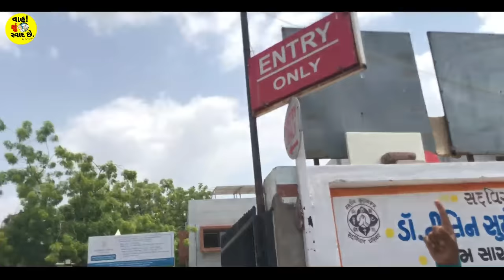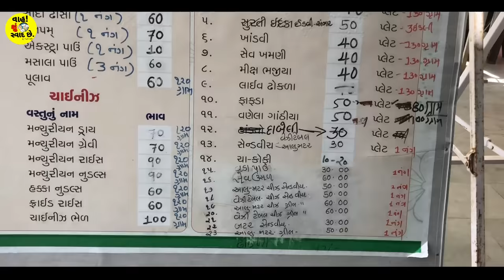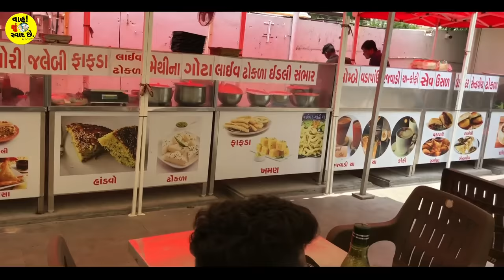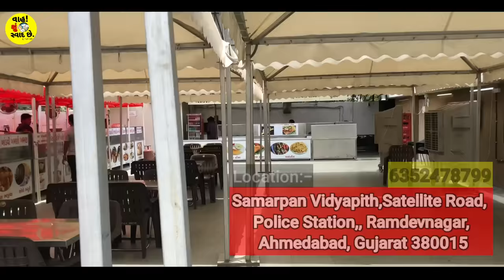પગ મુકવાની જગ્યા નથી હોતી અહીંયા ||અનલિમિટેડ શુદ્ધ ગુજરાતી થાળી || Unlimited Gujarati Thali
અહીંયા તમને અનલિમિટેડ શુદ્ધ ગુજરાતી થાળી મળી જશે .જો તમારે પણ શુદ્ધ અને સાત્વિક થાળી જમવી હોય તો પોહચી જજો

Recently Uploaded video 👇👇
એકાઉન્ટસ ની જોબ છોડી ને BCA CHAILWALI બની...
બીજા વિડીયો👇👇👇👇

😱records breke thali in Ahmedabad

ભાવનગર નું સૌથી સસ્તી અનલિમિટેડ ડીશ

💌ફક્ત 80 રૂપિયા મા અનલિમિટેડ જમવાનું

5 Gujarati Thali In Ahmedabad |
Best Gujarati Thali In Ahmedabad | Unlimited Premium Thal | 2023- YouTube
Unlimited Thali  Kathiyawadi Food Tour with ...
Vintage Gujarati Thali in Ahmedabad with Veggiepaaji |
The BIGGEST Thali in Ahmedabad - GUJARATI HERITAGE THALI 25+ ...
UNLIMITED Gujarati Thali At Rs 79/
Sabse Mehengi Thali in Ahmedabad |
Unlimited Gujarati Thali | Famous Gujrati Thali in Ahmedabad | Mango Rass of ...
Gordhan Thal - Best Gujarati Thalis in Ahmedabad | Gujarati Food
Unlimited Gujarati Thali in Delhi | Gujarati Food |
Unlimited gujarati thadi
Cheapest Gujarati thali in Ahmedabad
Gordhan Thal Ahmedabad Thali Price
Bahubali thali in Ahmedabad
Gujarati thali parcel in Ahmedabad
Gujarati Thali price
Best Gujarati Thali In Ahmedabad | Unlimited Premium Thal |
Gujarati restaurants near Ahmedabad, Gujarat
Group-friendly restaurants near Ahmedabad, Gujarat
Famous Gujarati thali in Ahmedabad
Gopi Gujarati Thali Ahmedabad
Gujarati Thali near me with price
Gujarati Thali Near me Home Delivery
Best Kathiyawadi thali in Ahmedabad
Gujarati fix Thali near me
Unlimited thali Near me
Jain Gujarati Thali Near me
અમદાવાદમાં 15 બેસ્ટ ગુજરાતી થાળી | Best Gujarati Thali AhmedabadUnlimited gujarati thadi